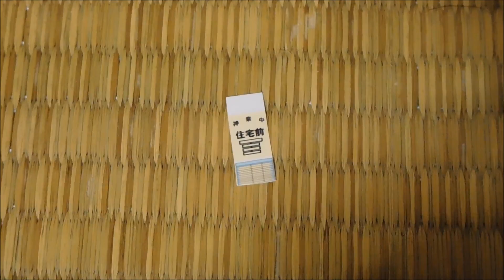トミカ用のバス停を作ってみた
バス停シールのデータはこちらです。